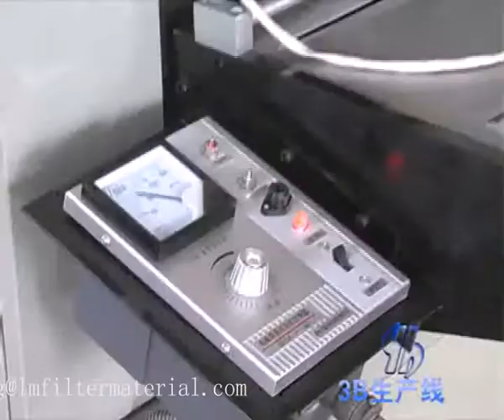Hebei Leiman filter material CO., LTD video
air filter and filtration material machine
Filter paper pleating machine
Hebei Leiman filter material
Skype : annewang936
wechat : annebenevolence